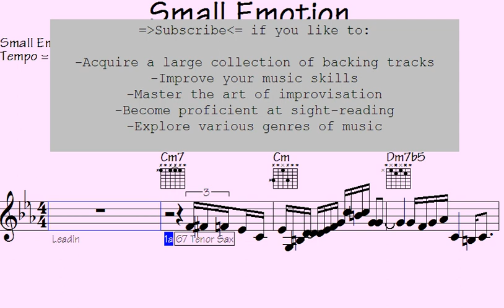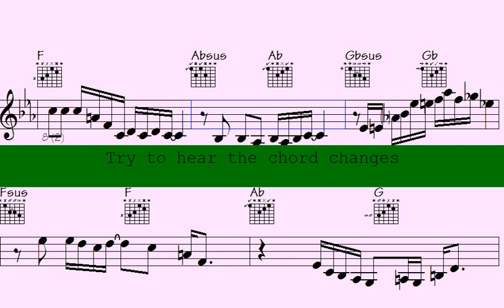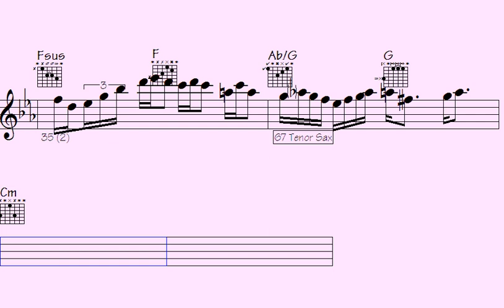▶Acapella Magic: Mesmerizing Rendition of 'Small Emotion' that Will Give You Goosebumps.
"Experience the enchanting allure of 'Small Emotion' with an Acapella Magic rendition that promises to send shivers down your spine. Let the mesmerizing vocal harmonies captivate your senses and evoke profound feelings. Immerse yourself in this unique musical journey that will undoubtedly leave you with goosebumps."

l2k 32-221